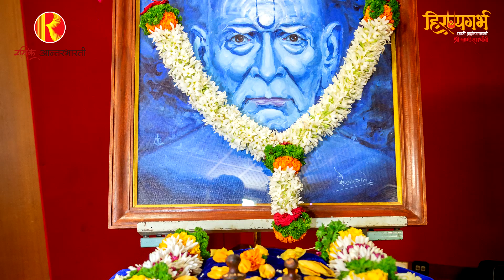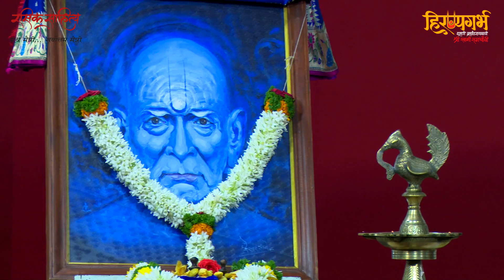Kahani Brhamand naykachi (कहाणी ब्रह्मांड नायकाची स्वामी समर्थांचीलोकार्पण सोहळा..)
रसिक आंतरभारती आणि रसिक साहित्य
प्रकाशित..
सखाराम आठवले लिखित
हिरण्यगर्भ - कहाणी ब्रह्मांड नायकाची स्वामी समर्थांची

लोकार्पण सोहळा..